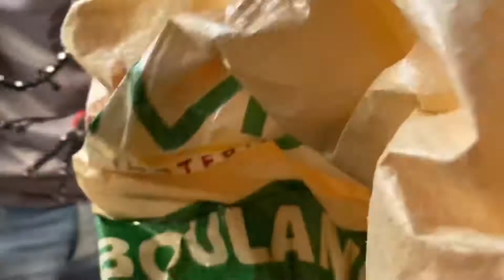17 mai 2021